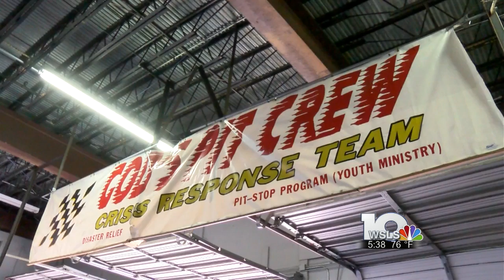God's Pit Crew disaster relief